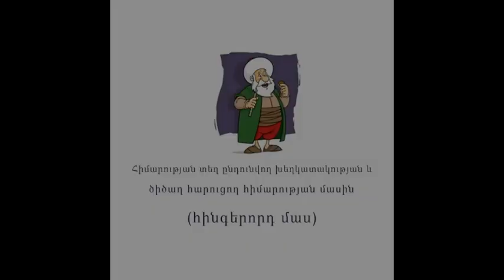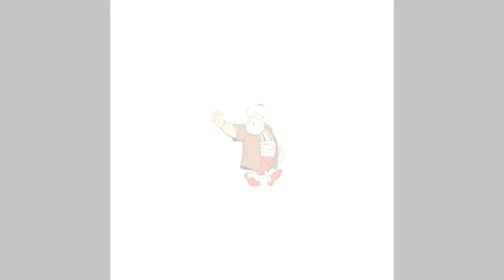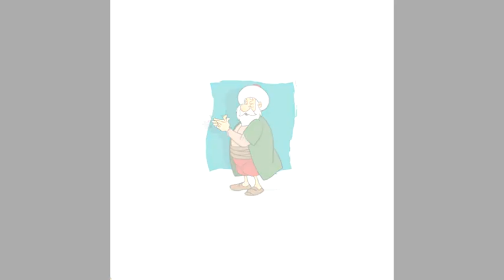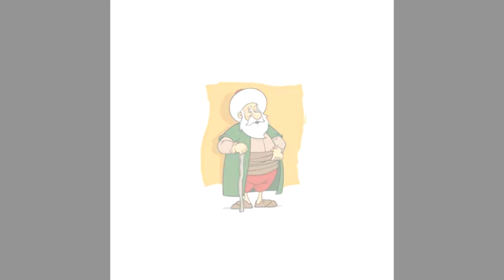Հիմարության տեղ ընդունվող խեղկատակության և ծիծաղ հարուցող հիմարության մասին ( հինգերորդ մաս )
Կարդում է Գրիգոր Բաղդասարյանը

Ռուսերենից թարգմանել է Գ. Ա. Հայրյանը
Հայաստան 1984

Ժողովածույում ի մի են բերված համաշխարհային բանահյուսության մեջ ամենատարածված հերոսներից մեկի՝ Մոլլա Նասրեդինի, կյանքին առնչվող երգիծական մանրապատումները, որոնք պահպանվել են քսաներեք ժողովուրդների մոտ։